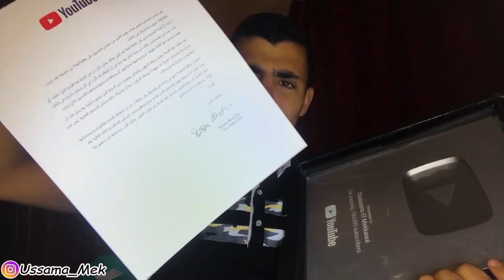اشنو كايجيني Taha Essou ؟ واش انا مزوج 🤔 ؟ ( Q&A)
Welcome to My channel My name is Oussama el Mekkaoui  i'm a Morrocan Youtuber doing All type of content such as skits, Challenges , Podcasts, reactions etc Hope you enjoy My videos there is something for Everybody .

دقيق من وقتك ⏱.
واذكُر ربكَ إذا نسِيت.
- سُبحان الله💬.
- الحمدلله💓.
- الله أكبّر☁.
- أستغفرالله🌷.
- سُبحان الله وبحمده📻.
- سُبحان الله العظيم💗.
- لا اله الا انت سُبحانك ربي
أني كنت من الظالمين🍁.
- حسبي الله لا اله الا هو عليه توكلت
وهو رب العرش العظيمّ🌸.
- اللهّم نسالك حسن الخاتمة🍃.
- اللهّم صل وسلم على نبينا محمد☀.
- اللهّم ثبت قلبي على دينك💧.
- اللهّم ارحم من سبقونا إليك🌱.
- اللهّم ألهمنا الشهادة عند الموتُ💫.
- اللهّم أجرني من النار❄.
- اللهّم أدخلني الجنة بغير حساب
 ولا سابق عقاب💜🔑.
وعن ذكر الله لا تغفلون💕 .